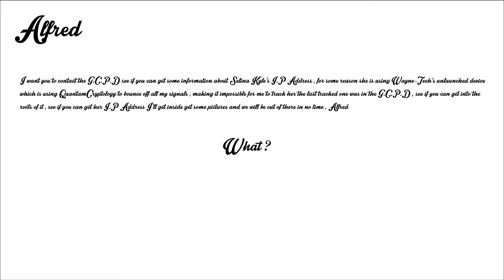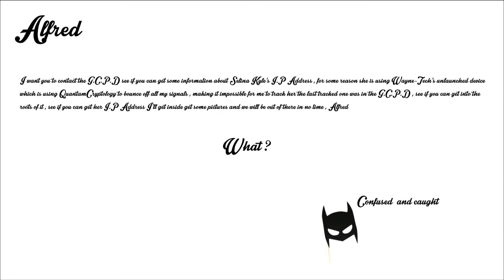Evolution of Quadraphonic Headphones (How did it Evolve) Ep - 5 ( + The Most Epic Batman Intro)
Some mentioned Links -

This Video is the intellectual property of Mr.Tech Agent any copying of this video is unauthorized and illegal